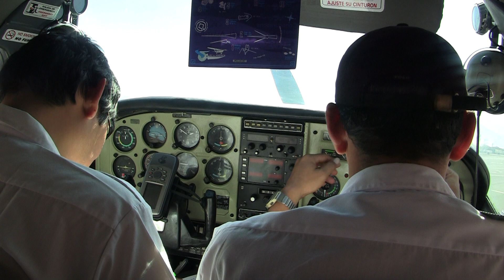20110805184352 Nazca Lines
The Cantalloc Aqueducts are a series of aqueducts located 4 kilometres (2.5 mi) west of the city of Nazca, Peru, built by the Nazca culture. More than 40 aqueducts were built, which were used all year round. There are other aqueducts in different parts of the city.[1]

They are part of a system of aqueducts of the same type called puquios that were built by the pre-Inca civilization of Nazca about 1,500 years ago.

The aqueducts ensured the supply of water to the city of Nazca and the surrounding fields, allowing the cultivation of cotton, beans, potatoes, and other crops in an arid region.

The Nazca Lines (/ˈnɑːzkə/, /-kɑː/[1]) are a group of geoglyphs made in the soil of the Nazca Desert in southern Peru.[2] They were created between 500 BC and 500 AD by people making depressions or shallow incisions in the desert floor, removing pebbles and leaving different-colored dirt exposed.[3] There are two major phases of the Nazca lines, Paracas phase, from 400 to 200 BC, and Nazca phase, from 200 BC to 500 AD.[4] In the years leading up to 2020, between 80 and 100 new figures had been found with the use of drones, and archaeologists believe that there are more to be found.